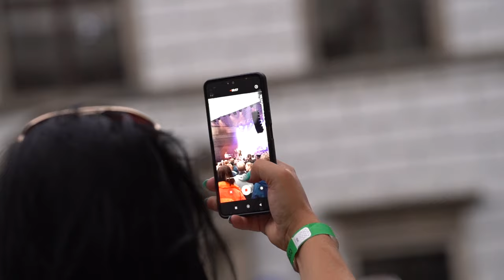Lucie Bílá & Čechomor v Jindřichově Hradci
Kamera a střih : Simona Bokrová
Producent : Lucie Bílá

Lucie Bílá
Čechomor
Kapela Petra Maláska